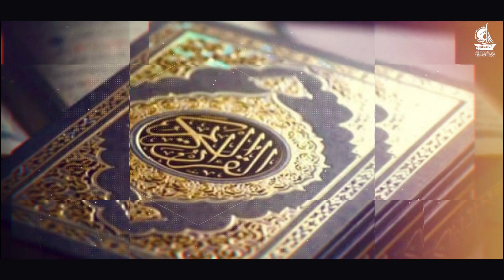كيف كشف الامام علي عن ذمته المالية حين تولى الحكومة ؟